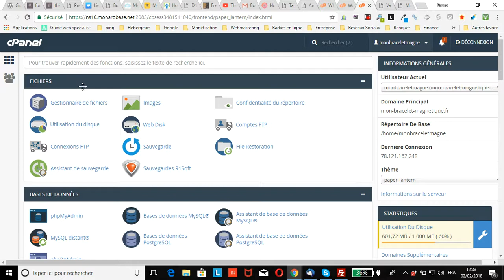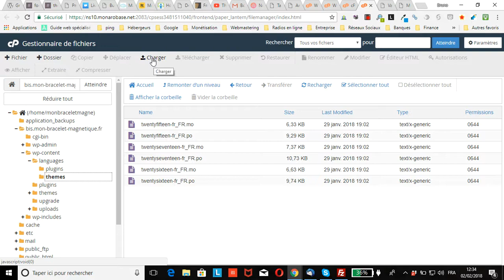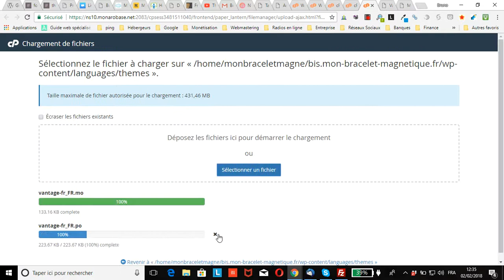WordPress : comment installer la traduction de son thème sans FTP via cPanel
vous montre comment installer vos fichiers .po et .mo de la traduction française de votre thème WordPress sur votre site via cPanel et sans FTP.
Pensez à visiter pour trouver la traduction française de vos thèmes & plugins WordPress.